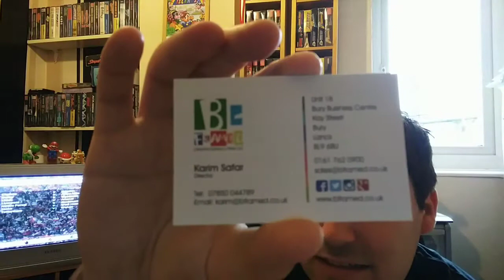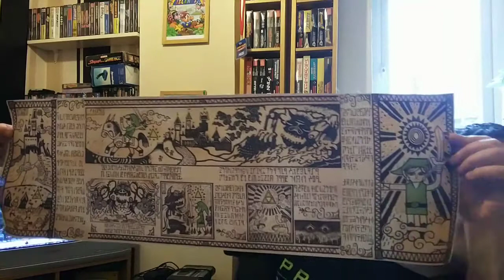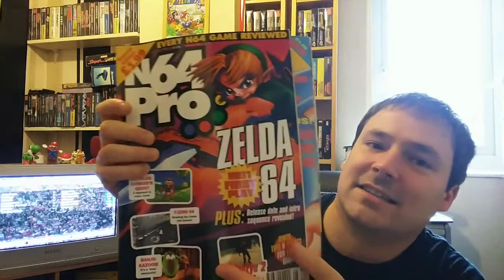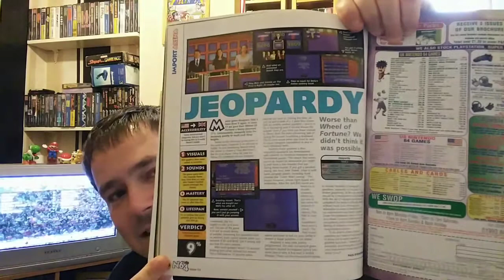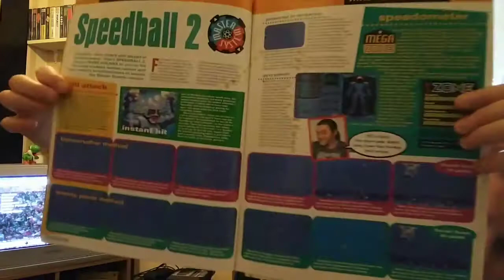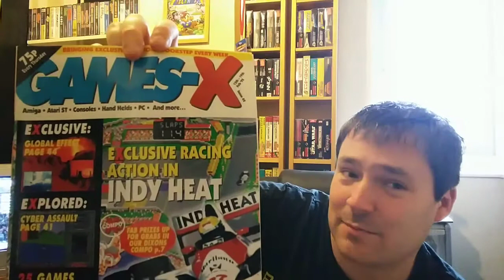General gaming chat about Play Blackpool & more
Paul discusses Play Blackpool from last weekend, some views on Mike Ashley buying into Game and can Game improve?